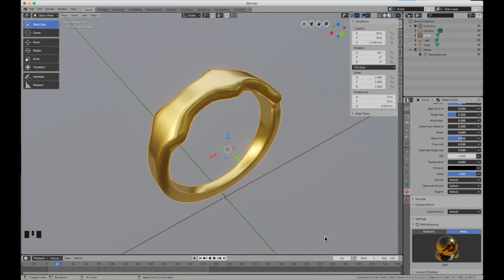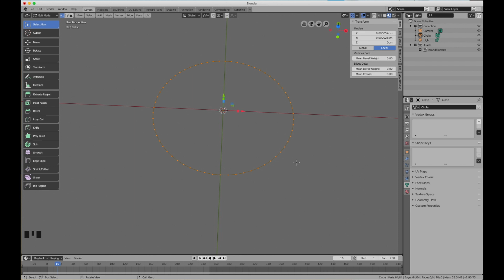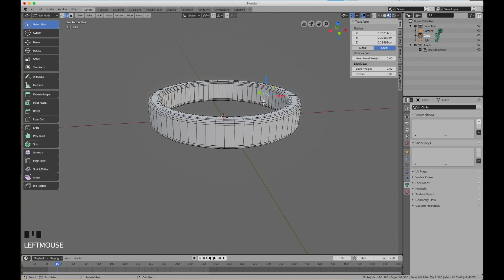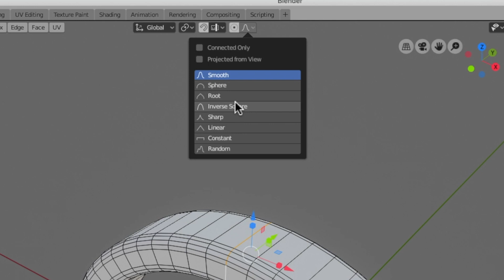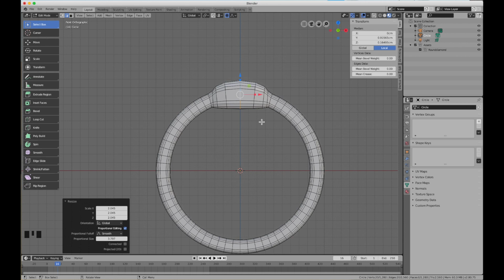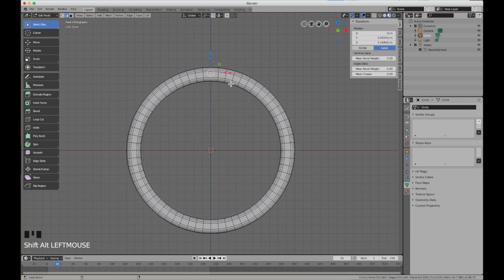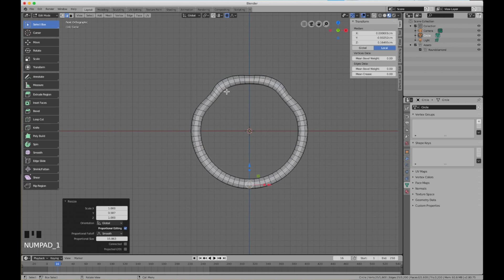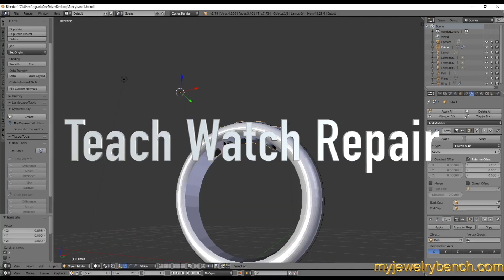Modeling Jewelry with Blender 3d, Proportional Editing! Part 3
Learn more about using blender to design jewelry, click on the link below to go to my website and read the article...

If you would like to help keep this channel funded, consider